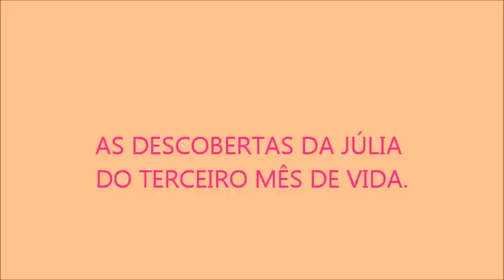3° MÊS DE VIDA E SUAS DESCOBERTAS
Neste vídeo vou falar sobre as descobertas dos bebês de três meses.

Inscreva-se em meu canal para não perder nenhum vídeo, toda semana tem vídeos novos. varias dicas importantes para as mamães de primeira viagem,  se gostou do vídeo clique em "Gostei" para ajudar na divulgação!